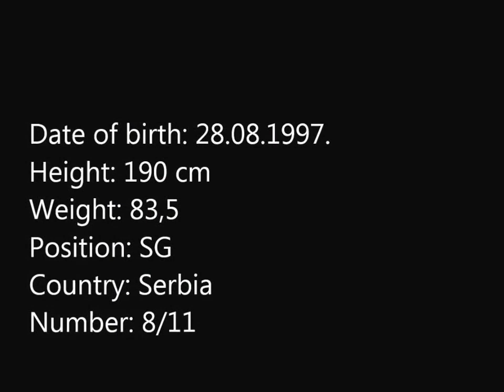Marko Čarapić Highlight reel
Best to watch in HD.
Songs: We own it, Born to do

If you have any good ideas for my next videos, maybe song suggestions, hit me up in comment section below.